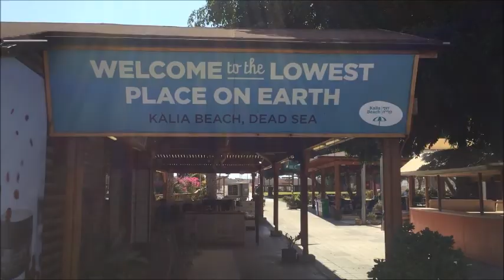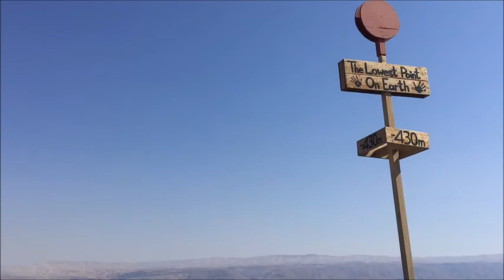The Dead Sea - البحر الميت